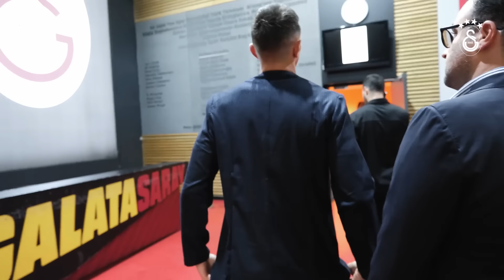✍️ Kaptan Muslera, Barış Alper, Abdülkerim, Torreira ve Kaan'ın İmza Töreni'nden en özel anlar 💛❤️